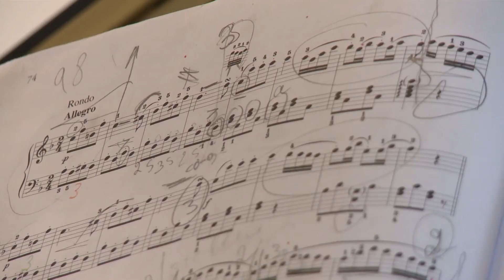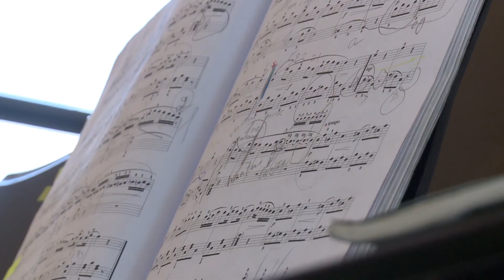Maddox Marsollek, 6 Jahre beim Üben in der Schlosskirche Altlandsberg, ODF-TV vom 06.02.2020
Maddox wurde am 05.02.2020 vom Regionalfernsehen ODF-TV in der Schlosskirche Altlandsberg während einer Übungseinheit besucht und interviewt. Der Beitrag wurde am 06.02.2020 in der ODF-Sendung "Der Tag" (Beitrag: Ein Wunderkind) ausgestrahlt.

Maddox was visited and interviewed by regional television ODF-TV in the castle church in Altlandsberg on February 5th, 2020 during a training session. The television contribution was broadcast on February 6, 2020 in the ODF program "The day" (contribution: A wonder child).